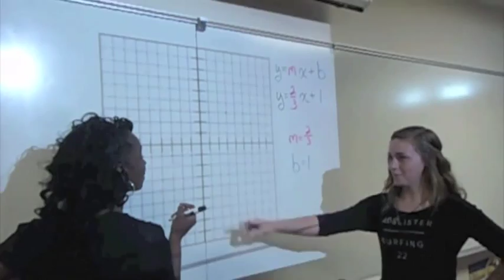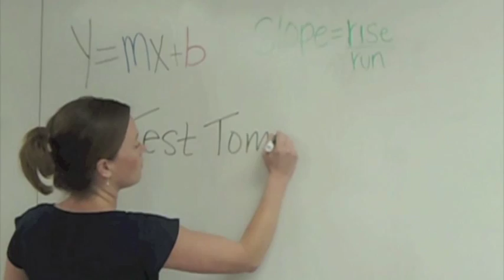Algebra 1 Period 2 Video Project Spring 2013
Each class was asked to put together a music video and lesson review.  This is 2nd Period's Project.